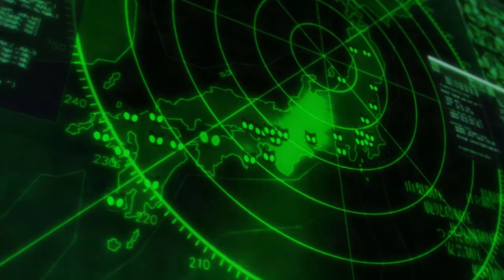[ROAD TO ROYAL] Persona 5 (Part 62) - The Cruiser of Pride Sinks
Back in September, as part of a surprise birthday gift for my dad, I recorded a playthrough of Persona 5.  He and my mom immediately fell in love and watching an episode or two has become a weekly tradition for the past few months.  It has given me the chance to both discover my editing style and go through P5 Vanilla one last time before Royal comes out on March 31.

Checkmate!

You may have noticed that I altered the intro to reflect recent events in the story.  There will be a third version before this series ends.